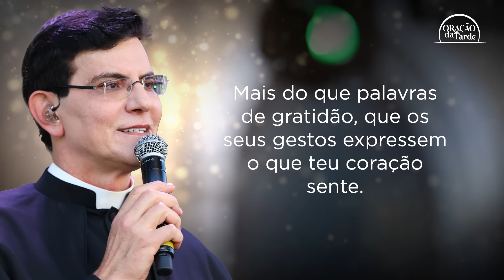ORAÇÃO DA TARDE | 05/05/2024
Busquem fazer essa oração em família, fortalecendo os laços de amor e ternura entre todos.

Deixem suas intenções para a ORAÇÃO DA TARDE.